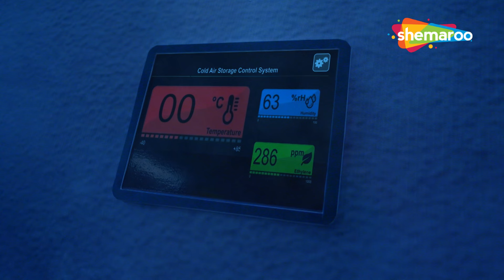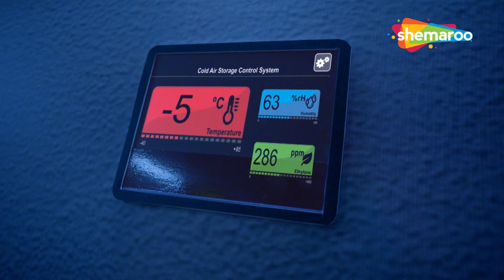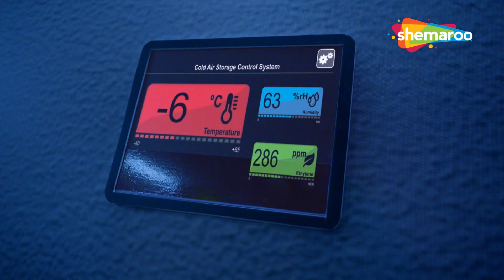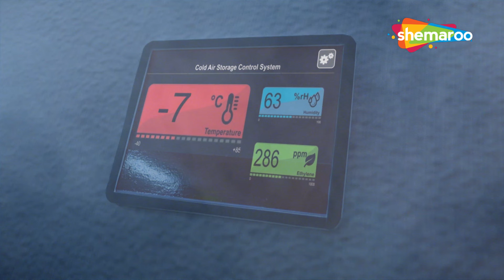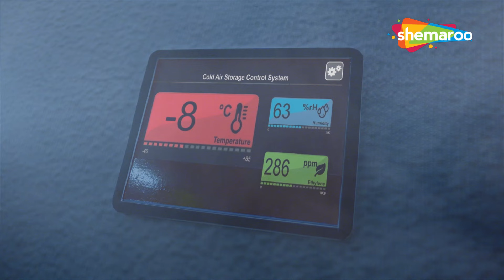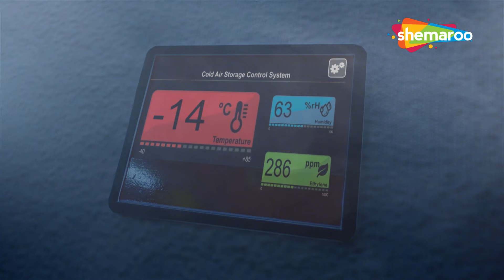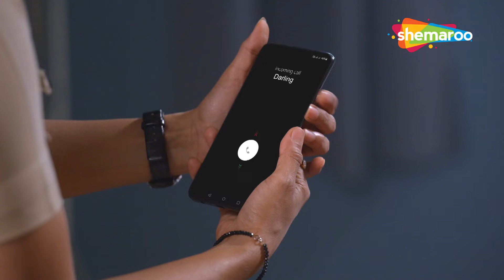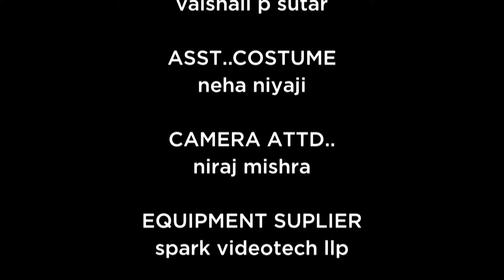Haseena Maalik एक भयानक ठंडा पिंजरे में हुई कैद | Best Of Maddam Sir | Emotional Special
Show Name : Maddam Sir
Star Cast: Kritika Kamra, Sharad Kelkar, Mohnish Behl, Rukhsar Rehman
Creator : Jay Mehta
Language : Hindi
Theme : Comedy, Drama